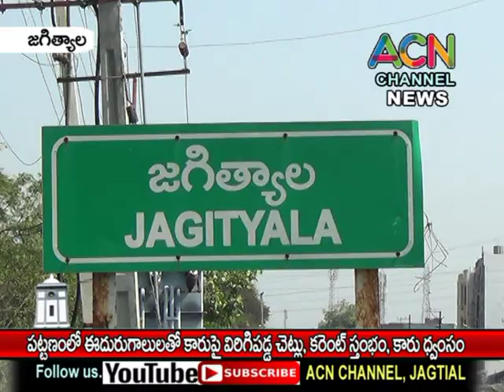జగిత్యాల పట్టణంలో ఈదురు గాలులకు విరిగిపడ్డ చెట్లు, కరెంట్ పోల్స్, కార్ ద్వంసం